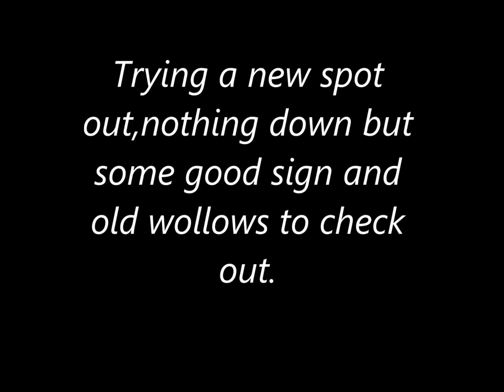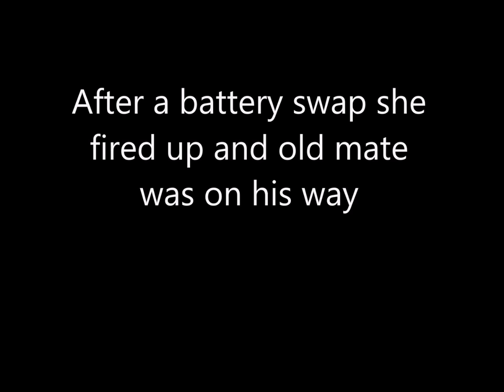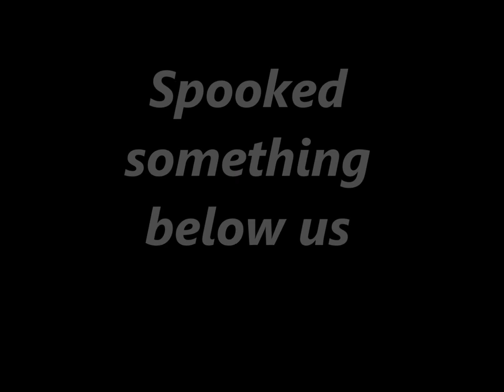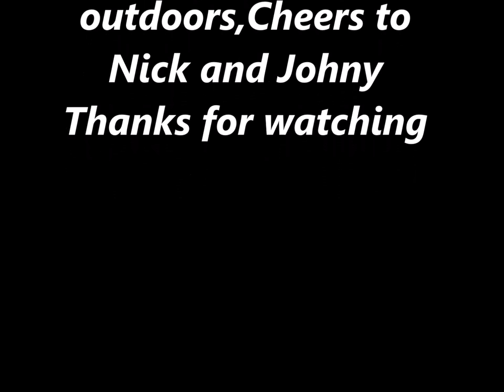Sunday morning stroll